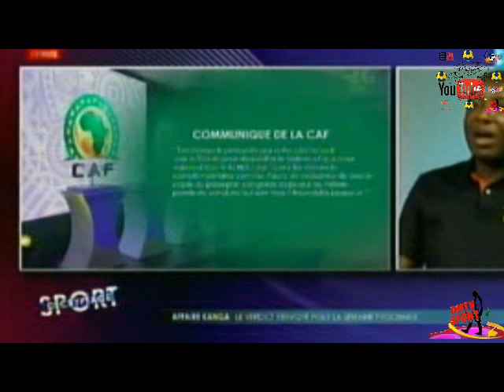AFFAIRE GUELOR KANGA, COMMENT A-T-IL PU QUITTER LA RDC SANS PASSEPORT ? UNE QUESTION QUI INTERPELLE